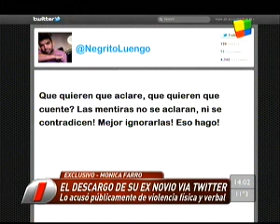Primiciasya.com: Susana Giménez volvió al país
Intrusos